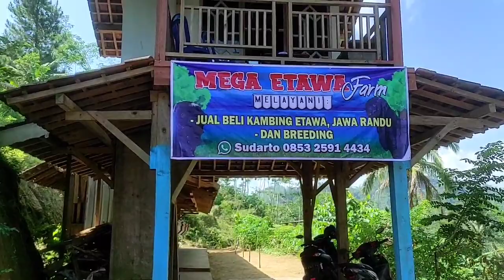SPECIAL HARGA!! SANGAT TERJANGKAU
Mumpung lagi disini nih bosku, mampir yuk ke salah satu Peternakan Kambing Etawa, di kandang MEGA ETAWA, atau buat bosku semua yang mau tau info lengkapnya bisa langsung tonton video nya sampai selesai yaa, dan jangan lupa untuk subscribe, like, komen dan share video ini. Semoga bermanfaat :)

@alek budi santoso